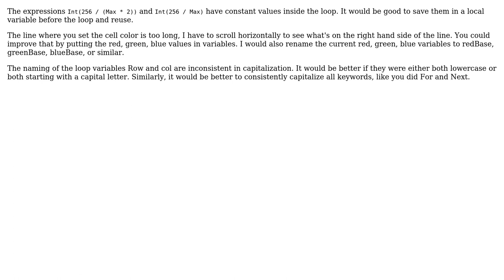Code Review: Making an RBG chart on Excel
With thanks & praise to God, and with thanks to the many people who have made this project possible! | Content (except music & images) licensed under CC BY-SA | Music | Images & others | With thanks to user Moacir user janos user Jamal and the Stack Exchange Network Trademarks are property of their respective owners. You are responsible for your own actions.